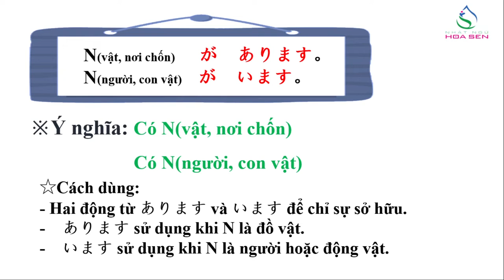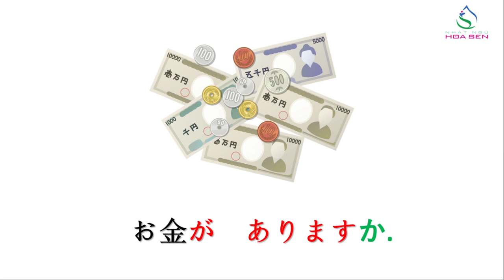41. N5_ BÀI 10_ 003 (Nがあります／います )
N5_ BÀI 10_ 003　(Nがあります／います )